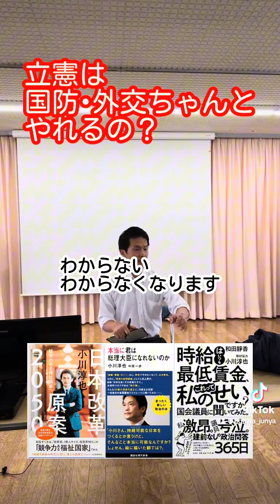【不安】立憲民主党は国防と外交ちゃんとやれるの？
【OHSISメルマガバックナンバーはこちら】